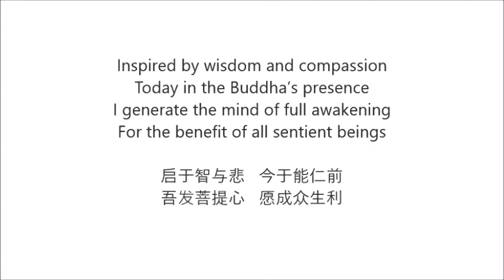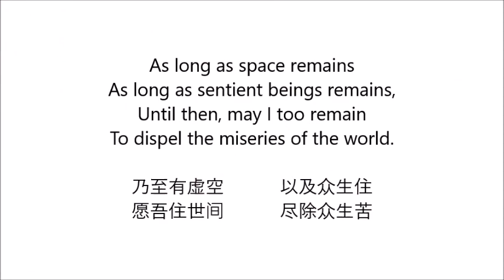29.12.2020 - Cittamani Tara Puja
Cittamani Tara Puja lead by Ven Geshe Lobsang Yonten